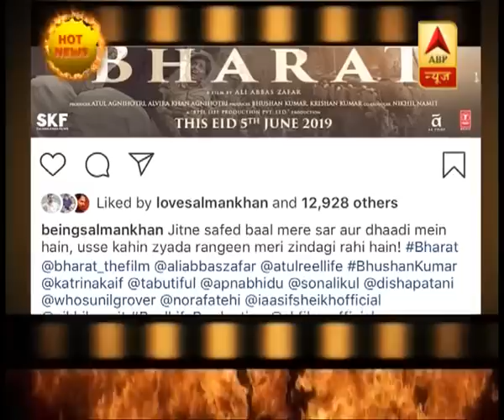Second Poster Release Of Salman Khan's Bharat | Saas Bahu Aur Saazish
Second poster release of Salman Khan's Bharat. Watch Saas Bahu aur Saazish (SBS) on ABP News daily at 2:30 PM to know what's happening in Indian television and bollywood industry with Aditi Arora Sawant. Presenting you the latest updates and daily dose of entertainment in the form of star cast interviews, gossips, updates of reality shows, behind the scenes, twist in serials. Join the non stop entertainment with Saas Bahu aur Saazish for all the juicy news.